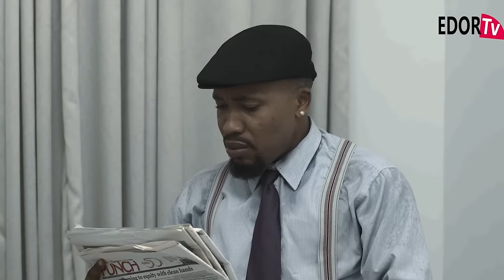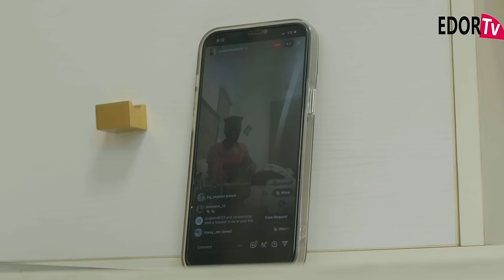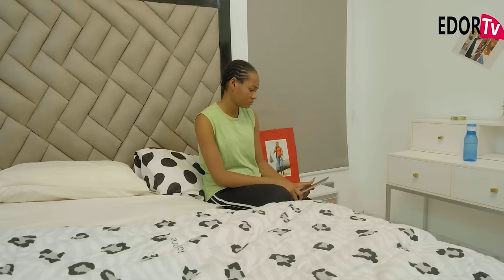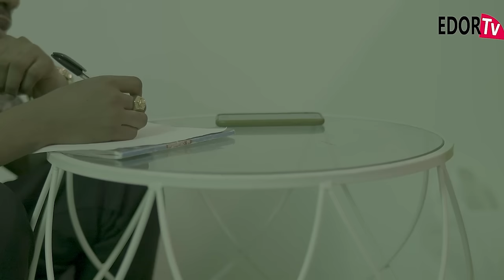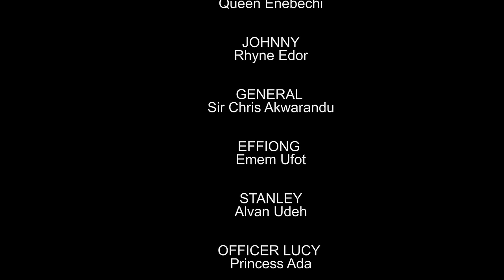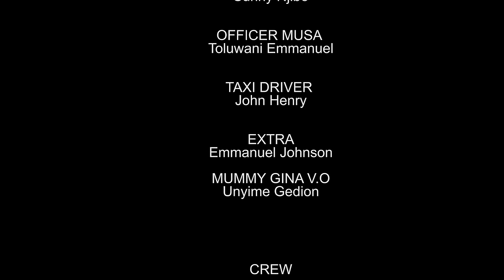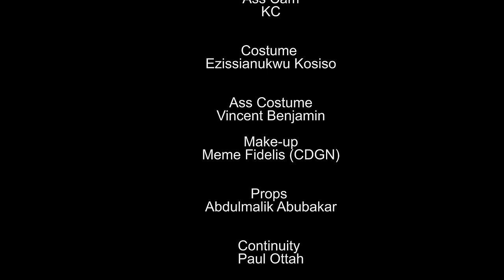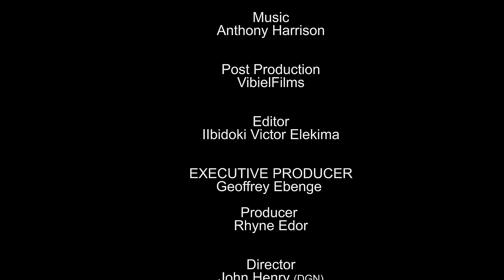LOVE BEHIND MASK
LOVE BEHIND MASK | QUEEN ENEBECHI, RHYNE EDOR, CHRIS AKWARANDU,EMEM UFOT

The Daughter of an Army general sets her sight on a newspaper vendor and her life changed.How far can the General go to protect his daughter from been poached by Johnny rhyneedor queenenebechi ememufot chrisakwarandu lovebehindmask edortv latestnollywoodmovies.